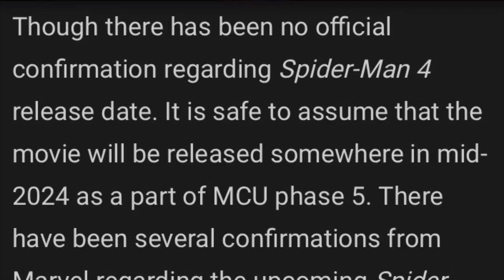[NEWS UPDATE]MARVEL STUDIOS SPIDER-MAN 4 SLATED FOR MID 2024!??